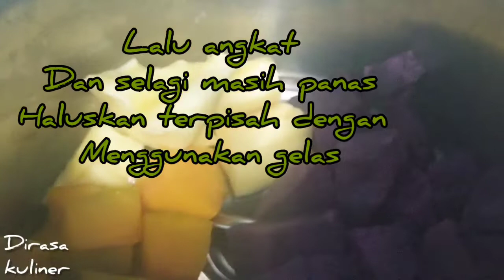RESEP BUBUR CANDIL BIJIK SALAK UBI UNGU LABU DAN UBI KAYU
ASSALAMU'ALAIKUM..
YANG SEBENTAR LAGI MENYAMBUT BULAN SUCI RAMADHAN, PASTI SUDAH TIDAK SABAR YA..
NAH KALI INI ADA MENU TAKJIL PRAKTIS
KALAU SAYA BILANGNYA CANDIL ADA JUGA YANG BILANG BIJIK SALAK, MAU APAPUN NAMNYA REKOMENDED DEH MENU SATU INI..

🌾 BAHAN 🌾
UBI UNGU 2 ONS BERSIH
UBI KAYU 2 ONS BERSIH
LABU KUNING 2 ONS BERSIH
TEPUNG KETAN 3 SENDOK Masang KECUALI UBI KAYU 4 SENDOK +AIR 2 SENDOK
GARAM SECUKUPNYA

🌾 SAUS  🌾
TEPUNG BERAS 3 SENDOK
SANTAN CENDRUNG ENCER 700 ML
PANDAN SECUKUPNYA
GARAM SECUKUPNYA
GULA 10 SENDOK
SUSU SECUKUPNYA

CARANYA GIMANA LIHAT TUTORIAL DIATAS YA..
SEMOGA BERMANFAAT🙏🙏🙏